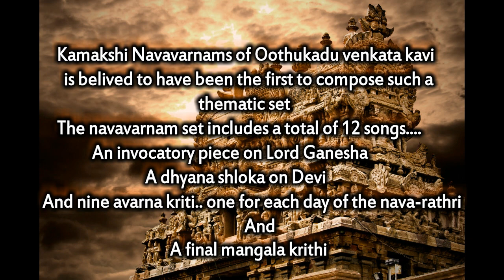Kamakshi Navavarna Krithi - Day - 1 invocatory composition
Invocatory piece.
Shri ganeshwara jaya jagadeshwara
Ragam shanmukhapriya
Talam aadi

Victory to you, O Lord of the ganas, lord of the world. You are the form of eternal bliss and pure consciousness and teach the method of srividya worship.